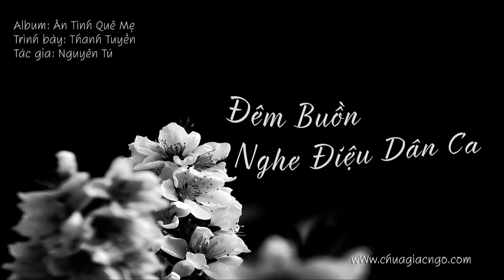Đêm buồn nghe điệu dân ca - Thanh Tuyền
Ngày đăng: 18/2/2017
Album: Ân Tình Quê Mẹ
Trình bày: Thanh Tuyền
Tác giả: Nguyên Tú